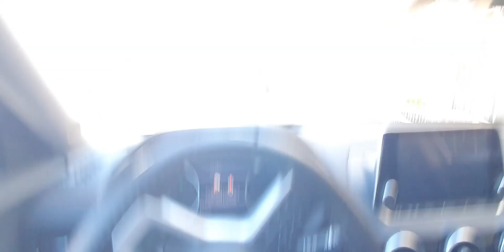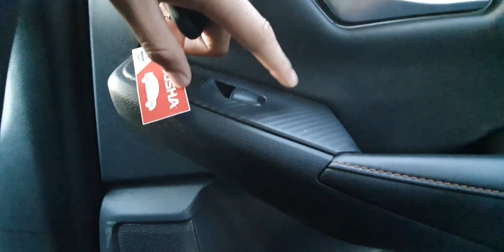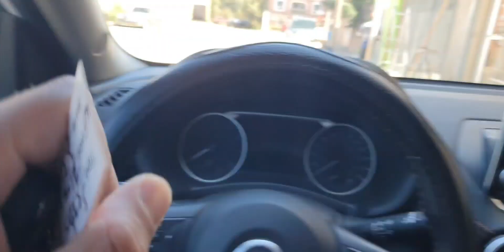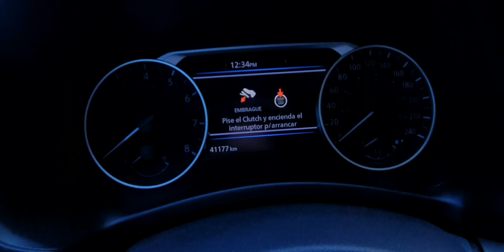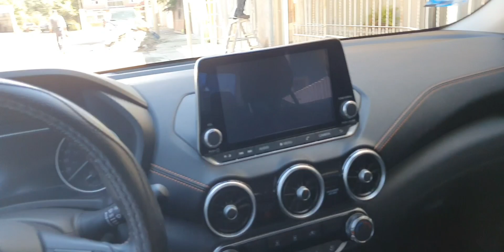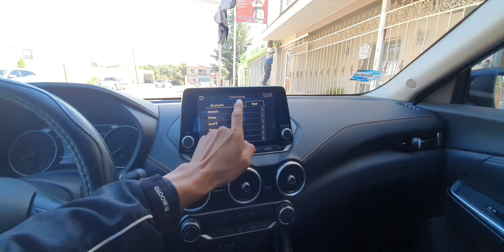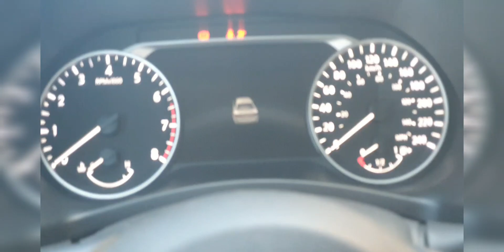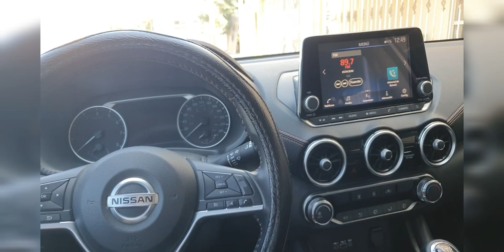ESPECIFICACIONES Nissan Sentra 2021 SR b18 Detallada⚡NUEVO PROYECTO